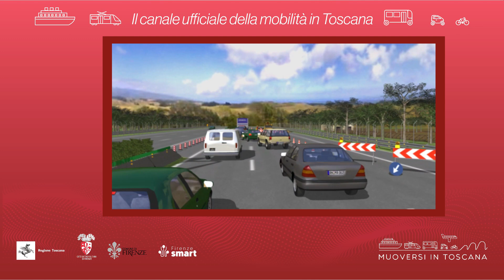Muoversi in Toscana - Edizione delle 17.30 del 7 luglio 2023